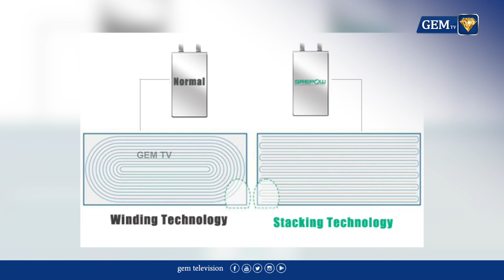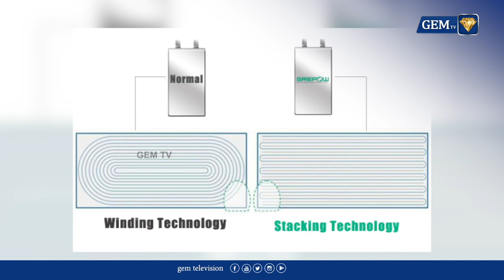இனி அடிக்கடி MOBILE CHARGE செய்யும் அவசியம் இல்லை..! TECH NEWS | MOBILE BATTERY | GEM TV